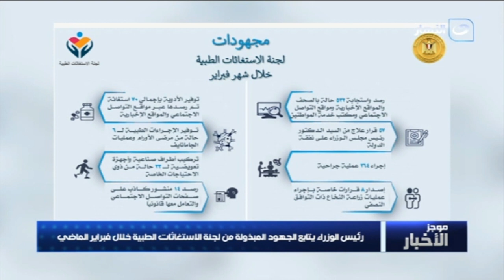موجز الأخبار | الرئيس السيسي : يؤكد استعداد مصر لتقديم كافة سبل الدعم الممكنة والتعاون المشترك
موجز الأخبار | الرئيس السيسي : يؤكد استعداد مصر لتقديم كافة سبل الدعم الممكنة والتعاون المشترك مع غينياييساو في مختلف المجالات